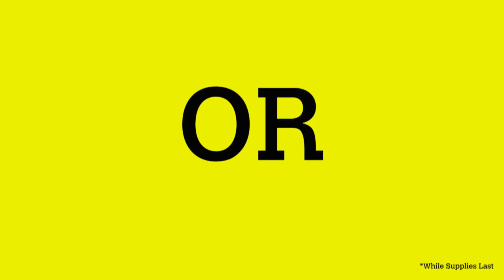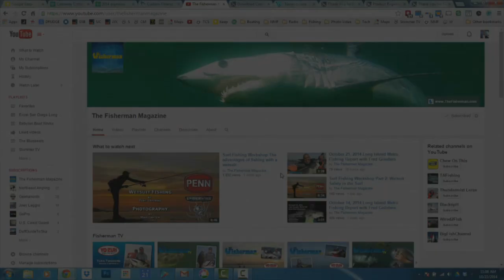February 2, 2015 New Jersey/Delaware Bay Fishing Report with Chris Lido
Each Week the Fisherman Magazine delivers the best fishing reports on the Web and print, in their magazine. Whether you are in New England, Long Island, New Jersey or Delaware Bay the Fisherman has you covered!